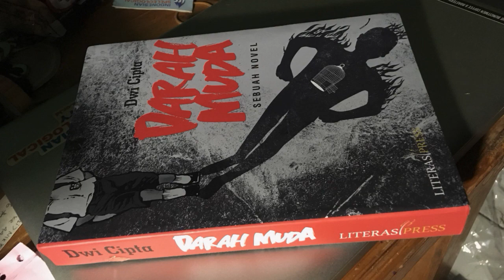GOWES SEPUTERAN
GOWES SEPUTERAN merupakan dokumentasi perjalanan gowes dari Tambun ke Sumedang lalu ke Jakarta dan kembali Tambun yang dikombinasi dengan dua moda transportasi umum, yaitu kereta api Walahar (St. Tambun - St. Purwakarta) dan bus Primajasa (Term. Leuwi Panjang - Term. Lebak Bulus).